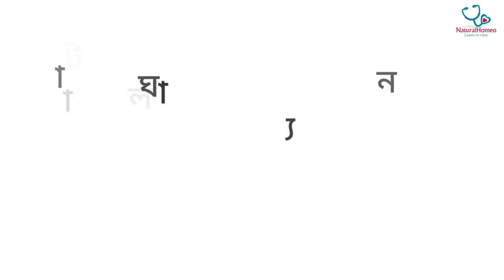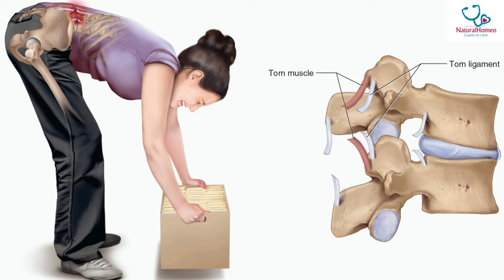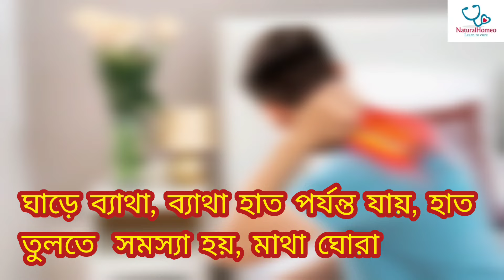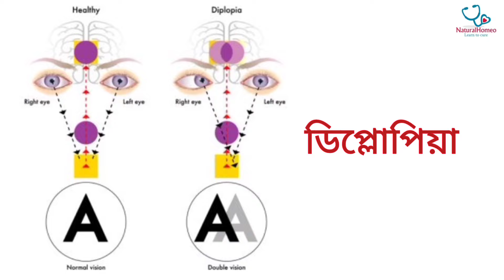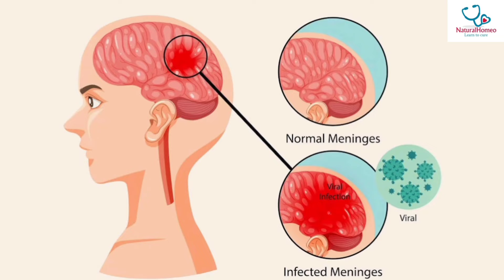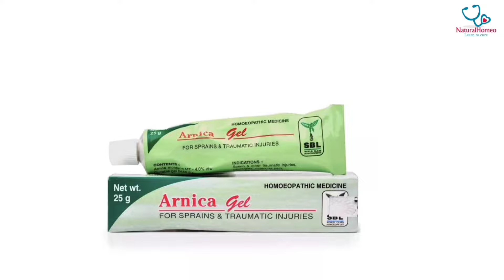আর্নিকা মন্টেনা হোমিওপ্যাথিক ঔষধ| Homeopathic medicine Arnica montana|Arnica 30, 200 CH uses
📌📌ঔষধ Hapco, SBL‌ বা WSI(Dr Willmar Schwabe) বা Dr. Reckeweg এর কিনবেন। ঔষধ খাবার খাওয়ার ৩০ মিনিট আগে অথবা খাওয়ার ৩০ মিনিট পরে  খাবেন।

Thanks & Regards,
NaturalHomeo